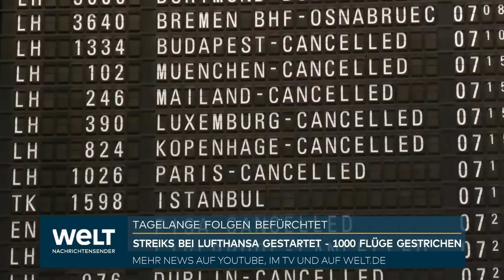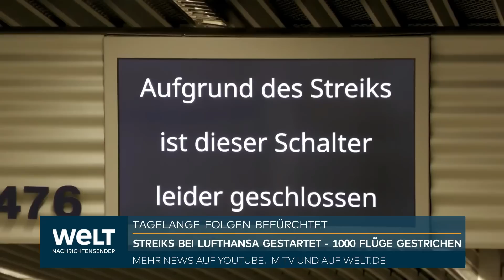Flugzeuge am Boden: Verdi beginnt Warnstreik bei Lufthansa - Tagelange Folgen befürchtet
Mit einem Warnstreik des Bodenpersonals hat die Gewerkschaft Verdi den Flugbetrieb der Lufthansa weitgehend lahmgelegt. Der Ausstand begann am Mittwochmorgen, wie Streikleiter Marvin Reschinsky der Deutschen Presse-Agentur mitteilte. Lufthansa hat vorsorglich mehr als 1000 Flüge an den Drehkreuzen Frankfurt und München gestrichen und fürchtet Auswirkungen bis zum Freitag, dem letzten Schultag vor den Sommerferien in Bayern. 134 000 Passagiere mussten ihre Reisepläne ändern oder ganz absagen. Bereits am Dienstag waren mindestens 47 Verbindungen ausgefallen.

Lufthansa hat den betroffenen Passagieren davon abgeraten, zu den Flughäfen zu kommen, weil dort die meisten Schalter ohnehin nicht besetzt seien. Bereits bei vorangegangenen Arbeitskämpfen waren die Terminals am Streiktag selbst weitgehend leer geblieben.

Bestreikt werden laut Verdi am Mittwoch seit 3.45 Uhr verschiedene Lufthansa-Gesellschaften an den Drehkreuzen Frankfurt und München sowie in Düsseldorf, Hamburg, Berlin, Bremen, Hannover, Stuttgart und Köln. Aufgerufen sind ganz unterschiedliche Beschäftigtengruppen wie das Schalterpersonal, Flugzeugtechniker und die Fahrer der riesigen Schlepper, die Flugzeuge am Flughafen auf die richtigen Positionen bringen. Der Ausstand soll bis Donnerstag, 6.00 Uhr, dauern. Verdi hat zu Kundgebungen an den Flughäfen Frankfurt, Hamburg und München aufgerufen.

An den dezentralen Flughäfen fallen voraussichtlich jeweils nur die Lufthansa-Flüge von und nach München und Frankfurt aus. Neben den 1023 abgesagten Flügen mit LH-Flugnummer können weitere Verbindungen von Konzerngesellschaften wie Swiss, Austrian und Air Dolomiti kommen, da sie an den Drehkreuzen von Lufthansa-Bodenpersonal abgefertigt werden. Die nicht bestreikte Direktflug-Tochter Eurowings geht hingegen von einem weitgehend normalen Flugbetrieb im gesamten Netz aus.

Lufthansa und Verdi haben erst in zwei Runden über die künftigen Gehälter und Arbeitsbedingungen der rund 20 000 Bodenbeschäftigten gesprochen. Ein dritter Termin ist für den 3./4. August in Frankfurt vereinbart. Ein erstes Angebot hatte Verdi als zu niedrig abgelehnt. Die Gewerkschaft verlangt 9,5 Prozent mehr Gehalt, mindestens aber 350 Euro.